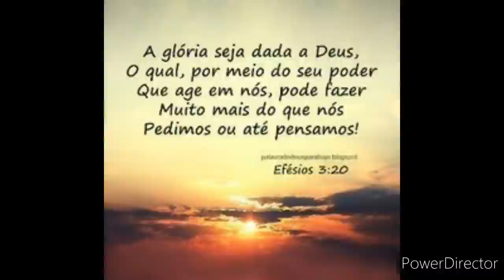Mais um spolier do ajudante do chapolin colorado (tem descrição)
Oi gente,tudo bem com vcs?aqui é João Victor seu amigo, e hoje eu trago mais um spolier do ajudante do chapolin colorado,bom só quero falar que o ep 3 parte final vai ser o ep mais longo de toda série, bom só isso que queria falar,bom gente a descrição vai ficar por aqui, gente da like,inscreva-se a tive o sininho das notificaço e tchau fiquem com Deus tchau tchau siga-me os bons!